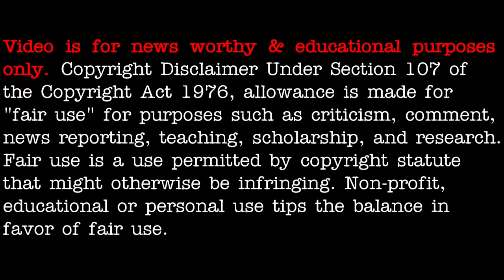Saucer UFO / OVNI sighting over Chile in 2020 - [12/03/2020]